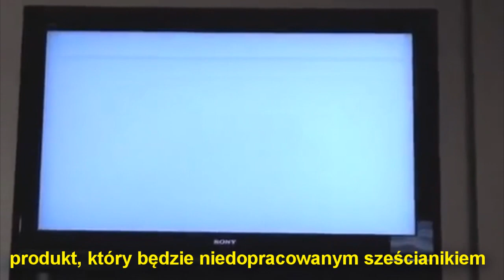PrzeGrany Tydzień #30: Konsola po wuju, czyli test OUYA [vlog]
Odcinek 30: Konsola po wuju, czyli test OUYA

Autorem obrazka jest Marek Lachowicz, autor m.in. komiksu Człowiek Paroovka